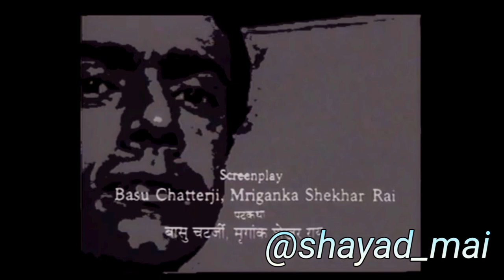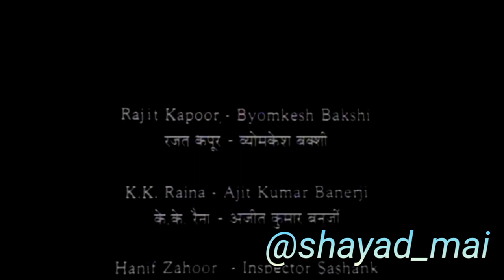Byomkesh Bakshi l Episode - 8 l Bhoot l Rajit Kapoor l K.K. Raina l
Doordarshan ka popular show (Byomkesh Bakshi)
Satyanveshi
Episode - 8 ( BHOOT)
Satya ki khoj karne wala
Doordarshan National channel ka suspense show
Doordarshan National channel ka suspense DRAMA
Sunday Special Show
डी डी 1 प्रसारित धारावाहिक (व्योमकेश बख्शी) !
ब्योमकेश बख्शी !
सत्यन्वेशी !
सत्य की खोज करने वाला !
जाजूस
डी डी 1 का जासूस धरवाहिक
दूरदर्शन का jaasoos सीरियल
दूरदर्शन नेशनल चैनल का सस्पेंस शो
दूरदर्शन नेशनल चैनल का सस्पेंस Drama
संडे का खास शो
Jaasoosi  से भरपूर
पहली बार यह धारावाहिक डी डी 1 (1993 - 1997)  के बीच प्रसरित हुआ था!
SEASON. - 1 (1993)
Episode - 1 Satyanweshi In 1932
Episode - 2 Raste Ka Kanta In 1933
Episode - 3 Seemant Heera The case revolves in 1934
Episode - 4  Makdi Ka Ras In 1934
Episode - 5  Wasiyat  In 1935
Episode - 6 Ret ka Daldal (Quicksand) During a vacation in 1936
Episode - 7 Laal Neelam In 1936
Episode - 8 Bhoot In 1936
Episode - 9 Agnibaan In 1944
Episode - 10 Upasanhaar In 1945
Episode - 11 Tasveer Chor 1951
Episode - 12 kile ka rahasya 1952
Episode - 13 Chiriya Ghar (Part 1) 1953
Episode - 14 Chiriya Ghar (Part 2)

Genre    -     Detective, Thriller

Based on    -   Byomkesh Bakshi by Sharadindu   Bandyopadhyay

Written by.  -   Sharadindu              Bandyopadhyay,  Basu Chatterjee , Mriganka Sekhar Ray

Starring.     -    Rajit Kapur, K. K. Raina, Sukanya                  Kulkarni

                           Production
Editors.  -   Sanjay Malhotra (season 1)
Birpal Singh, Godfrey Gonsalves (season 2)

                          Running time
                            40 minutes

                         Original release
Network.     -     DD National
Release.       -    1993 –1997

ब्योमकेश बख्शी एक भारतीय-बंगाली काल्पनिक जासूस है!

ब्योमकेश बख्शी एक भारतीय-बंगाली काल्पनिक जासूस है शरदिंदु बंद्योपाध्याय द्वारा निर्मित। स्वयं को "सत्य-शोधक" के रूप में संदर्भित करते हुए; या सत्यन्वेशी कहानियों में, बख्शी को अवलोकन में उनकी दक्षता के लिए जाना जाता है। , तार्किक तर्क, और फोरेंसिक विज्ञान जिसका उपयोग वह जटिल मामलों को सुलझाने के लिए करता है , आमतौर पर हत्याएं, कलकत्ता में होती हैं।

कालानुक्रमिक क्रम के अनुसार, ब्योमकेश बख्शी पहली बार कहानी "पोथेर कांता" में दिखाई दिए - एक कहानी जहां ब्योमकेश दिखाता है कि शुद्ध पर आधारित एक धारणा और सरल तर्क अटूट है और जब हम कानून में जिसे परिस्थितिजन्य साक्ष्य के रूप में जाना जाता है उसे तोड़ते हैं, तो तार्किक धारणाओं के अलावा कुछ भी नहीं बचता है। हालाँकि उनका उचित परिचय उनकी तीसरी कहानी "सत्यन्वेशी" में दिया गया है। - कोकीन की अवैध तस्करी से संबंधित हत्या की कहानी। वह उपनाम - अतुल चंद्र मित्रा के छद्म नाम से प्रकट होता है। यहीं पर ब्योमकेश की मुलाकात एक लेखक अजीत बंद्योपाध्याय से होती है, जो उसका निरंतर साथी बन जाता है और यह अजीत ही है जो ब्योमकेश की कहानियाँ सुनाता है।

पूरा नाम               -       ब्योमकेश बख्शी
शीर्षक                 -        सत्यान्वेषी बख्शी
पेशा                    -        निजी अन्वेषक
जीवनसाथी.         -         सत्यबती (पत्नी)
बच्चे                    -        खोका (पुत्र)
धर्म.                    -          हिन्दू धर्म
घर                      -          हैरिसन रोड
राष्ट्रीयता              -          भारतीय
दोस्त.                  -         अजीत कुमार बंदोपाध्याय

ब्योमकेश बख्शी की कहानियों को कई टेलीविजन श्रृंखलाओं, रेडियो कार्यक्रमों, ऑडियो नाटकों, फिल्मों और वीडियो गेम में रूपांतरित किया गया है।

90 के दशक के वक्त का चर्चित धारावाहिक l